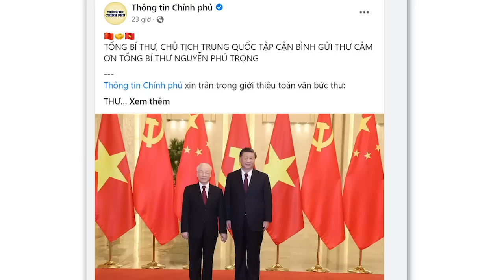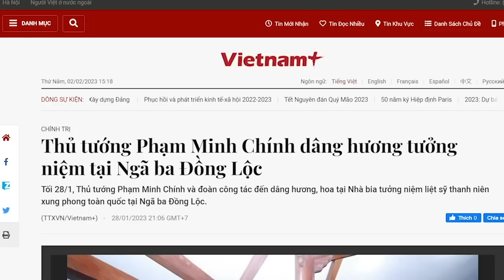Từ Bắc Kinh, Tập nhắc khéo ông Tổng: Nhà ngươi chớ quên 16 chữ vàng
Ông Nguyễn Phú Trọng đã quá già, không biết ông còn là người đứng đầu Đảng được bao lâu? Và có lẽ Bắc Kinh cũng đang tính bài tìm người thay ông chăng? Mặc dù ông Trọng đã làm rất tốt công tác thanh trừng, tuy nhiên, ông Tập Cận Bình cũng phải tính phương án thay thế. Và chắc ai đã được ông Tổng Bí thư Việt Nam chọn và đào tạo thì người đó sẽ là người đứng đầu Đảng kế tiếp. Việt Nam khó thoát vòng kiềm tỏa của Tàu thật.